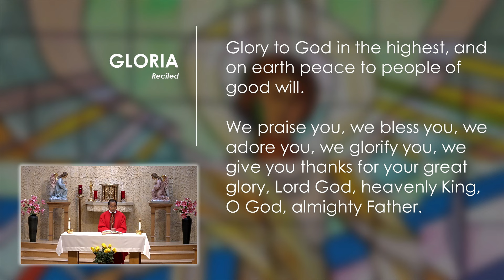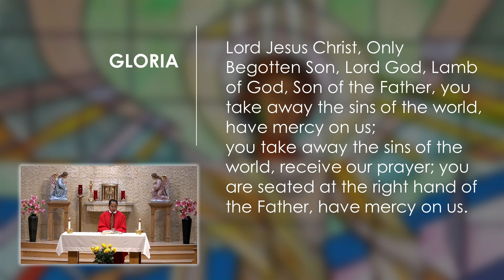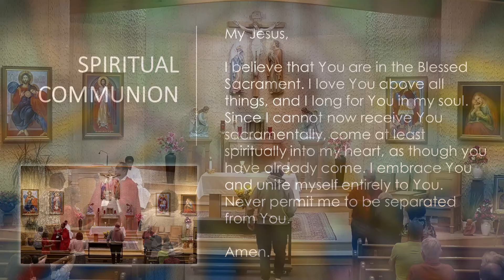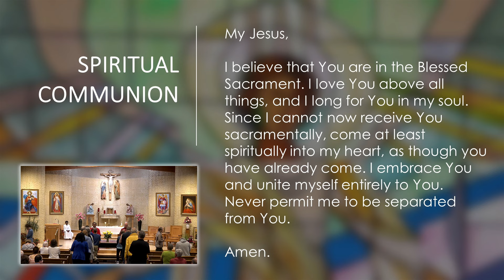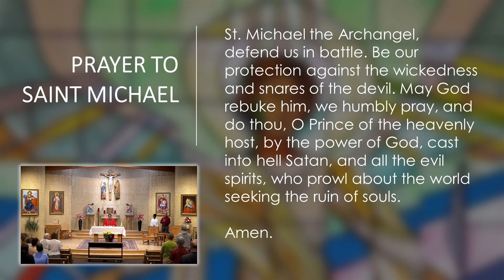Daily Catholic Mass - June 29, 2024